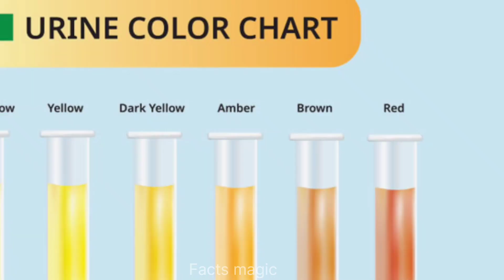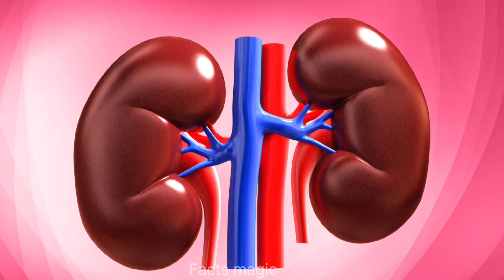पेशाब के रंग से पता करे अपनी सेहत का हाल😱| Top 10 amazing facts|| hindi unknown facts| Facts magic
Know your health condition from the color of urine